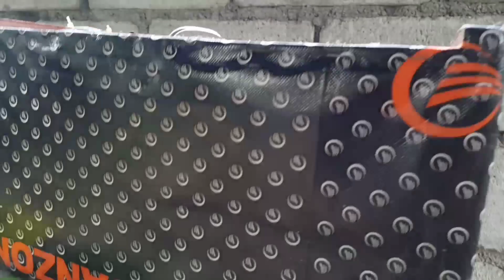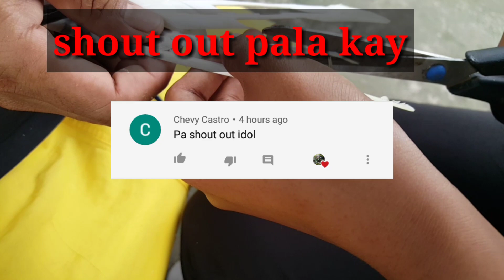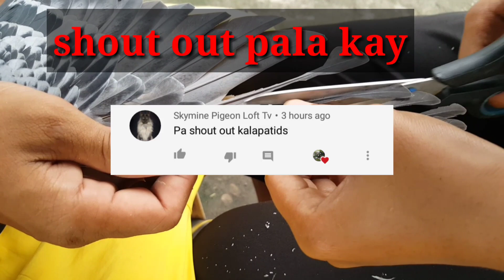Mga Bagong Dagdag Pwersa Galing Pangasinan❤️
Vlogging Setup:

➡️OPPO A5S
➡️Monopod
➡️Tripod